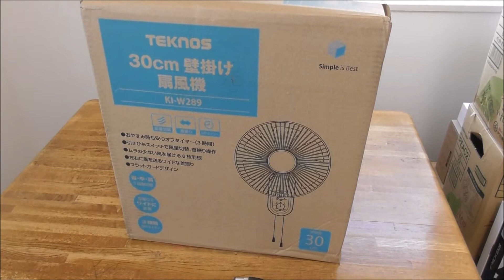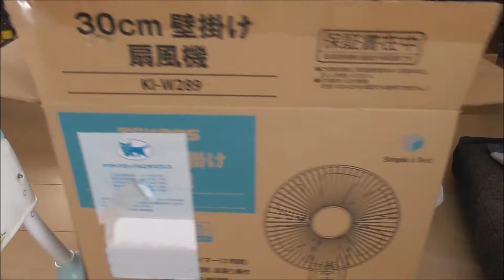買ってあった壁掛け扇風機を満を持して取り付ける。少し涼しいお盆にしたこと。installation of a wall mounted fan during japanese obon holiday